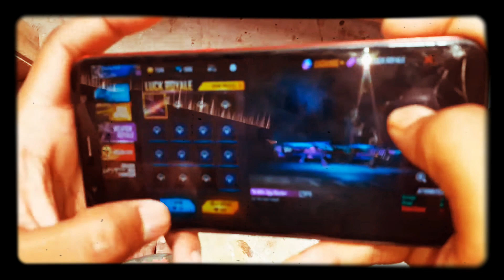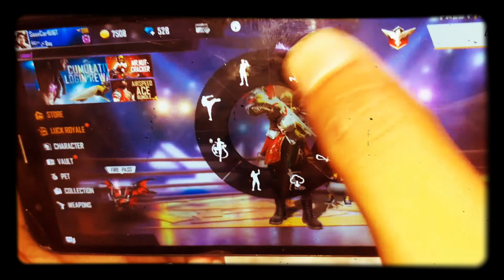480 diamond spean kora m14 neya nelam😍✍✍🗽🤨🇦🇱🇦🇱🇦🇲🇦🇱🇦🇲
i like this skean 💍🙄😍☺😋